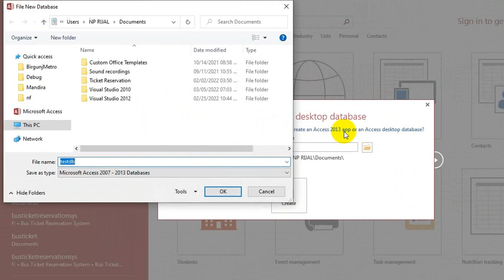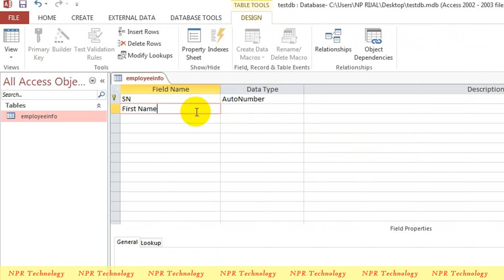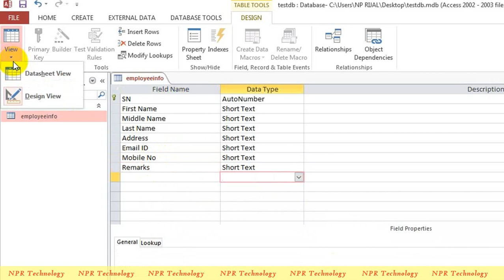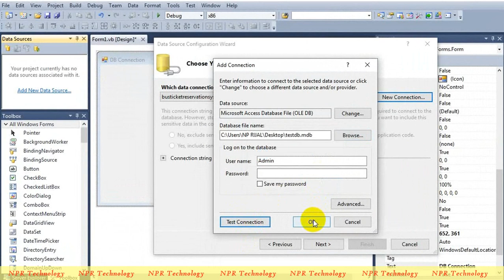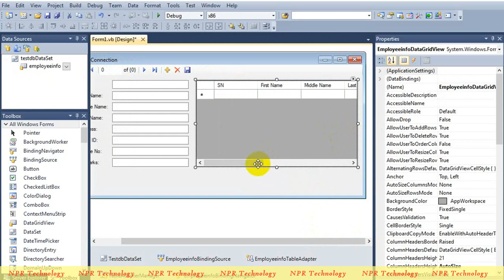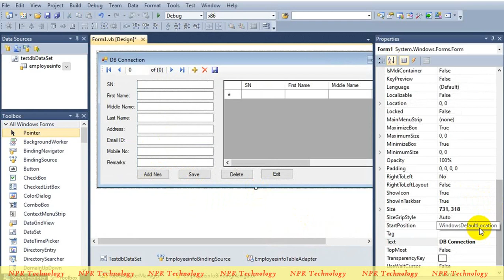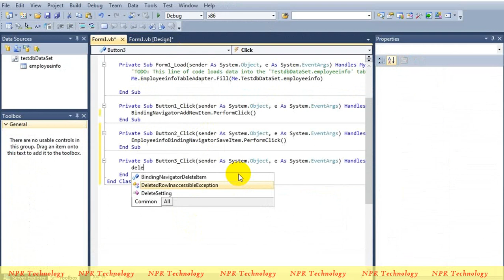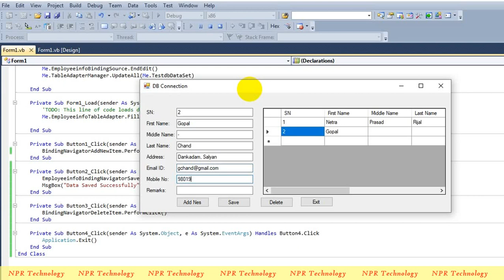NPR Technology | How to Connect Access Database to VB.Net (Visual Studio) By NP Rijal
Welcome to flutter tutorial. In this video, you will learn how to How to Connect Access Database to VB.Net (Visual Studio) By NP Rijal
NPR Technology | How to Connect MS Access Database to VB.Net (Visual Studio) By NP Rijal,

How To Add New ,Remove, Save Data in Database using VB.NET.,
How to Connect Access Database to VB.Net | Connect Ms Access Database with Visual Studio.,
How To Connect Microsoft Access Database with Visual Basic 10.,
VB.NET insert, delete, view data with MS Access database (WITH CODE).,
How to Connect MS Access Database in Visual Basic. Net Full Tutorial,
How to Connect Access Database to VB.NET - Visual Studio 2010,
VB.NET Tutorial | How to Connect MS Access Database to VB.NET.